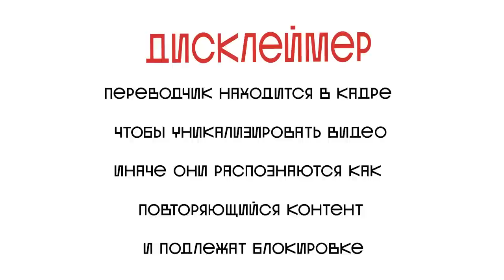ДИМАШ НЕ ДЕЛАЙ ТАК! УМОЛЯЮ! (Mr. Harris RYC) | ДИМАШ РЕАКЦИЯ | HELLO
Подписываемся на Харриса!

Канал существует только благодаря вашей поддержке:
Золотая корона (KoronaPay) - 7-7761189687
Благодарю!😊

Всех люблю:)